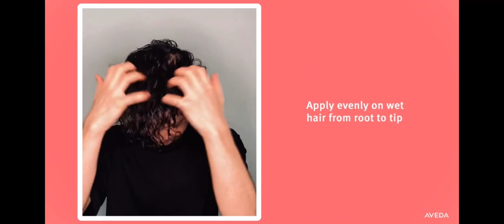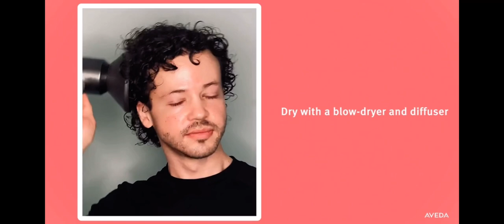Nutriplenish Curl Geleé with Austin Call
New Nutriplenish Curl Geleé:

Ideal for guests with all hair types (fine, medium, coarse/thick) and wavy, curly and coily hair textures.
• Creates shiny, moisturized and defined waves, curls and coils
• Provides textured hair with light hold for natural bounce and movement
• Elongates curls